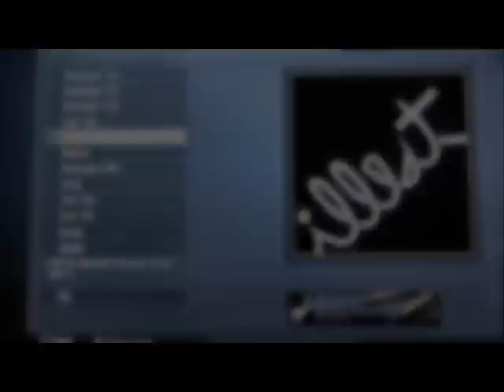Call of Duty: Black Ops Emblem- (illest Logo Tutorial)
Was requested by ChriztianFTW.